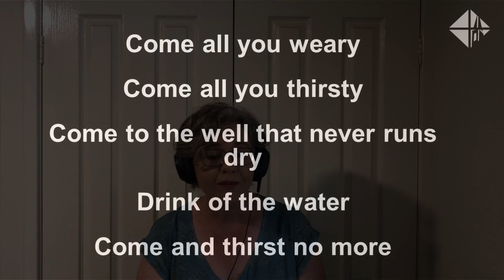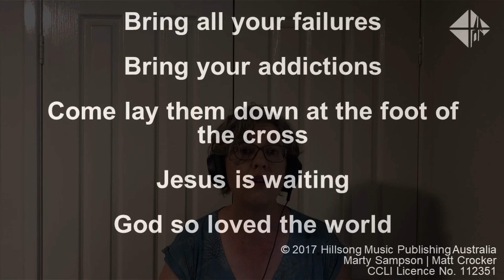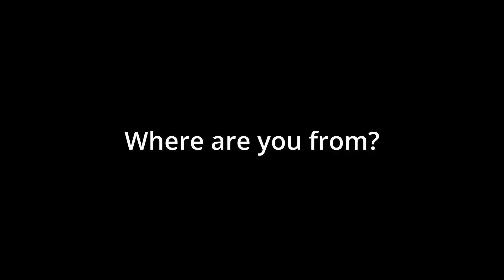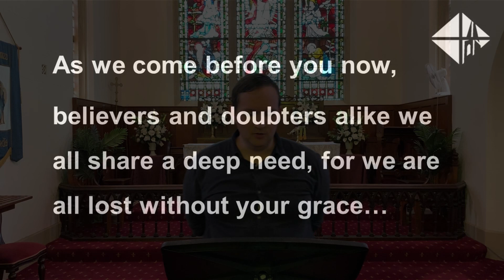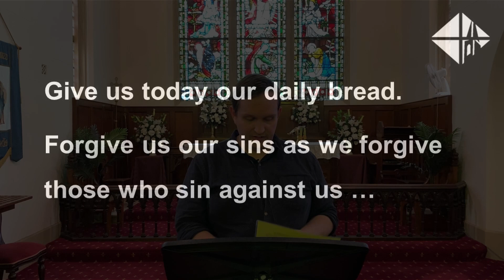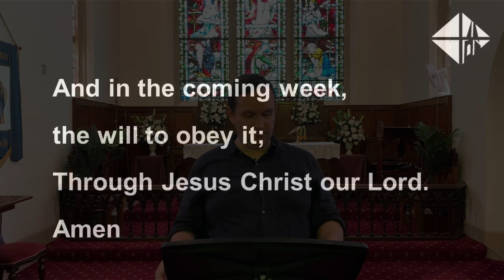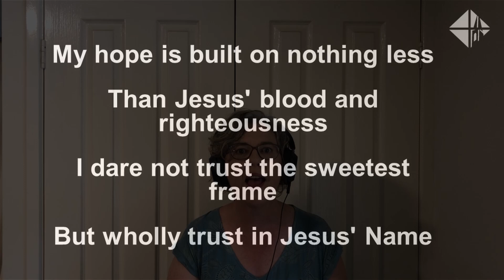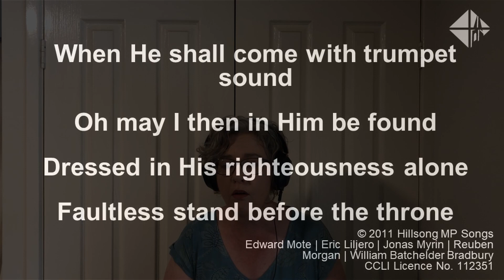10 am - Luke 14